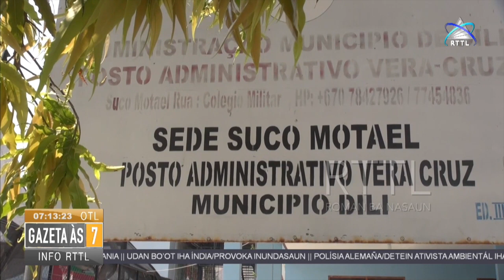Xefe suku nebe eleito tenke servi ema hotu nudar liman ain ba povu